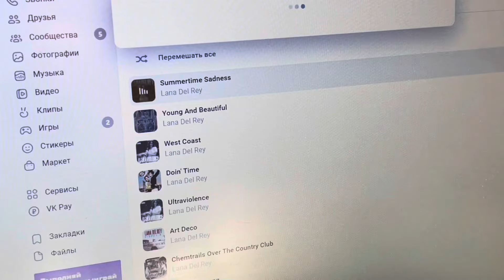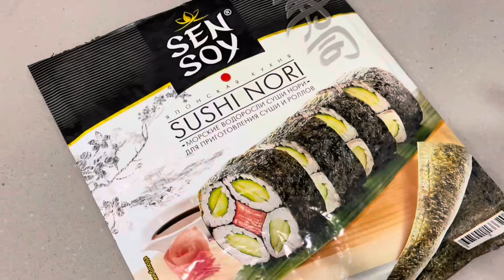spring holidays🐋// reset before studying